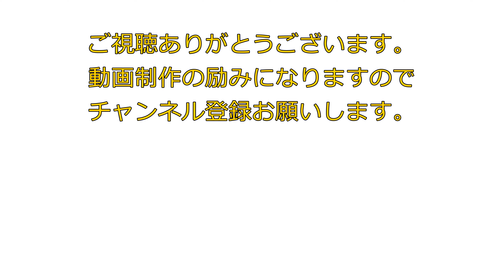4K ネコ歩き～新宿巨大ネコ・日産・QVC・ロボロック～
新宿巨大ネコの新バージョン3種類を撮影してきました。
3D巨大猫 にゃっさんデイズ ロボロック Shinjuku Japan 3D cat